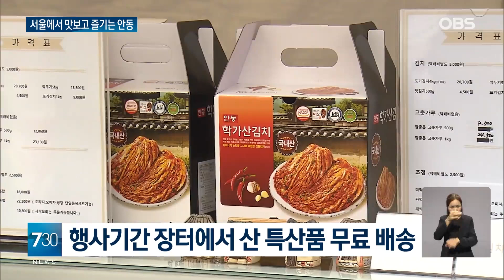서울광장서 만나는 안동 직거래장터... 사과와 한우는 물론 문화체험까지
【앵커】
맛 좋고 품질 좋은
경북 안동 사과와 한우를
서울에서도 만날 수 있는
기회가 마련됐습니다.
'선비도시' 안동의
다양한 문화체험까지
즐길 수 있는 이번 행사는
모레까지 이어지는데요.
 백소민 기자가 다녀왔습니다.

【기자】

새빨갛고 영롱한 빛깔을 내고 있는 안동 사과.

사과농가 주인들은 쉴 새 없이 사과를 바구니에 담느라 정신이 없습니다.

[정유은 / 안동 사과농가 : 저는 밭에서 이걸 따면 그냥 쓱쓱 닦아서 먹고 진짜 저는 이제 사과 농사에 대해서만은 남편도 그렇고 자부심이 있어요.]

시식으로 내 놓은 사과는 벌써 동이 났습니다.

[김경화 / 서울시 동대문구 : 먹어보니까 너무 맛있어서요. 그리고 알도 크고, 제가 사과 좋아하거든요. (사과가) 이쁘고, 크고 그리고 양도 많고요.]

안동한우 판매코너엔 신선한 육회를 맛보려는 시민들로 북새통을 이룹니다.

그 뿐 아니라, 안동 간고등어, 안동 소주, 안동 산약마 등 좋은 품질의 특산물을 저렴하게 즐길 수 있습니다.

【스탠딩】
특산품 구매는 물론, 안동 차전놀이와 하회별신굿탈놀이 등 평소 보기 어려웠던 여러 체험행사들도 마련됐습니다.

경북 안동시가 오늘부터 2024 안동 농축특산물 직거래장터 '왔니껴 안동장터'를 열었습니다.

서울시청 앞 광장에서 열린 이번 행사는 오는 30일까지 이어집니다.

행사기간 동안 안동장터에서 산 특산품들은 집까지 무료 배송도 가능합니다.

[권기창 / 경북 안동시장 : 성동구에서는 안동장터를 매일 개장을 하고 있고, 앞으로 더 확대해서 서울시민과 안동시민이 함께 공유하는 그러한 자리를 만들어보도록 하겠습니다.]

안동시는 이번 장터행사를 매년 이어나갈 계획입니다.